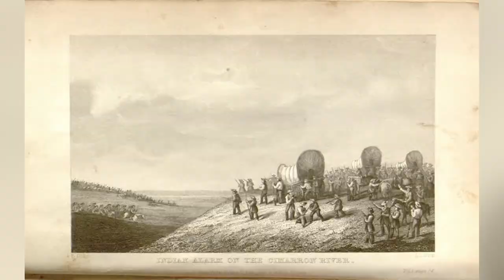Dies Ist Der Mächtigste Stamm Der Amerikanischen Ureinwohner In Der Geschichte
Die Comanche Nation war einst die mächtigste in Amerika – und eine der effektivsten Streitkräfte der Geschichte. Sie schlugen zahlreiche Feinde und wurden erst im späten 19. Jahrhundert besiegt. Hier ist die geheime Geschichte der Comanche, dem mächtigsten indianischen Stamm der Geschichte.

Das populäre Bild der amerikanischen Ureinwohner im 19. Jahrhundert zeigt sie ausnahmslos als unbesiegbare Krieger, die ihr Leben auf dem Pferderücken verbringen. Und während die Comanche diesem Image definitiv gerecht werden, war dies nicht immer der Fall. Die Comanche begannen als nomadische Jäger und Sammler, die immer Beute der Saison folgten. In vielerlei Hinsicht hinkten sie ihren Altersgenossen hinterher. Während das Aztekenreich unglaubliche Städte baute und die Irokesen eine hochentwickelte Zivilisation entwickelten, bauten die Comanche nichts und hatten keine dauerhaften Siedlungen. Sie waren auch nicht besonders aggressiv, was vielleicht damit zu tun hatte, dass sie keine besonders guten Krieger waren.

Aber all dies änderte sich im späten 17. Jahrhundert, als die Comanche zum ersten Mal dem Pferd begegneten.

Die Spanier führten die Tiere in die Comanche ein, aber der Stamm der amerikanischen Ureinwohner zeigte ein Verständnis dafür, wie man diese unglaublichen Tiere beherrscht und wie man diese Beherrschung in militärische Stärke umsetzt. Im Laufe des nächsten Jahrhunderts verwandelten sich die Jäger und Sammler der Comanche-Nation in ein dominantes, aggressives Imperium von Kriegern, und das alles aufgrund ihrer Erfahrung im Trainieren, Reiten und Kämpfen mit dem Pferd.
„Statt Wachstämme kämpften Sie von Osten her, Sie hatten Nomadenstämme, die im Westen beritten waren, und das hat alles verändert.“

Pferde Haben Alles Verändert | 0:00
Zielstrebige Krieger | 1:30
Stammes-Eroberer | 2:39
Die Comancheria | 3:53
Krieg Mit Texas | 5:11
Der Letzte Große Häuptling | 6:09
Einer Krankheit Erliegen | 7:37